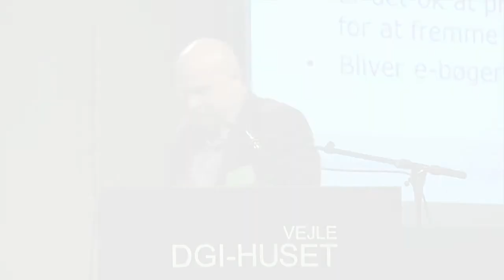Bibliotekerne og e-bøger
Debat mellem Jakob Heide, formand for eReolen og Rolf Hapel, Danmarks Digitale Bibliotek. Moderator Steen B. Andersen
Danmarks Biblioteksforenings Årsmøde
27. - 28. marts
DGI Huset i Vejle